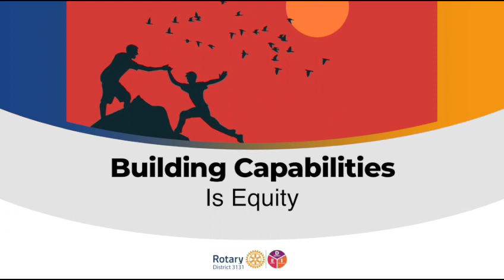DEI - Equity expalined by DG Manjoo Phadke 1 of 3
DEI Rotary's Commitment to Diversity, Equity, and Inclusion. What is Equity?

Carefully consider how to provide differing levels of support, opportunities, and resources so participants have a welcoming and productive experience.

At Rotary, we understand that cultivating a diverse, equitable, and inclusive culture is essential to realizing our vision of a world where people unite and take action to create lasting change.